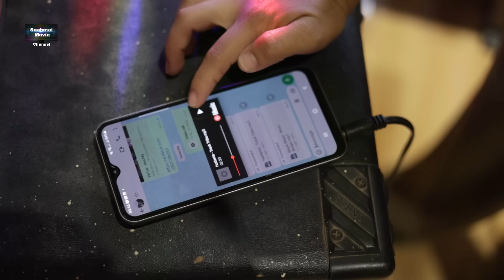Tos Koj Tsis Thawj Thiab EP 16 ( Daim Xaus )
Movie: Tos Koj Tsis Thawj Thiab

Hmong new movie 2024
movie tawm tshiab

ua tshaug txhuas tu ua txhawb nqa peb lo tas li.

For the rest of content in this vedio are copyright by Suabmai Movie